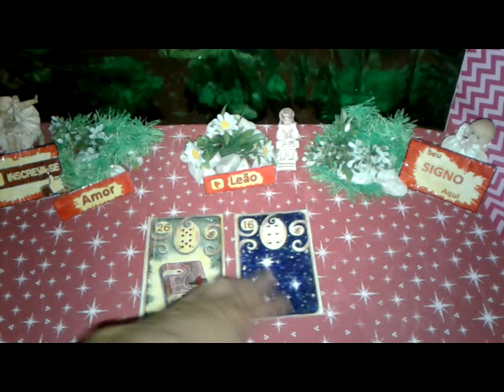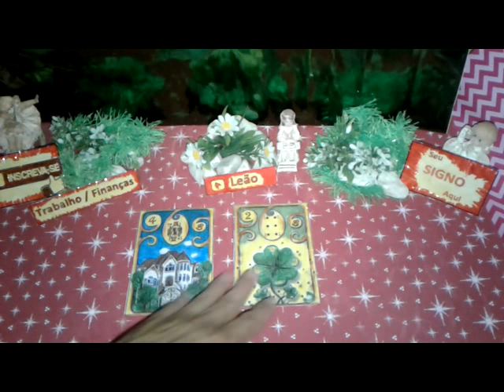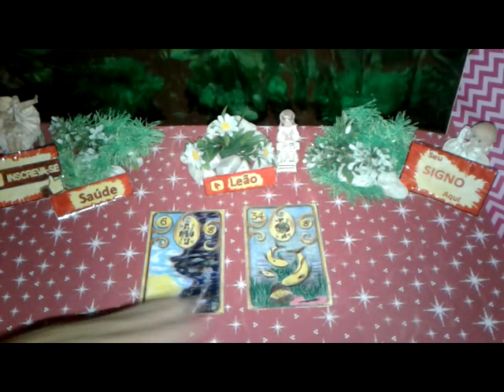Leão Maio 2019 Previsões Vídeo1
Leão Maio 2019 Previsões Vídeo1 de 01 a 15